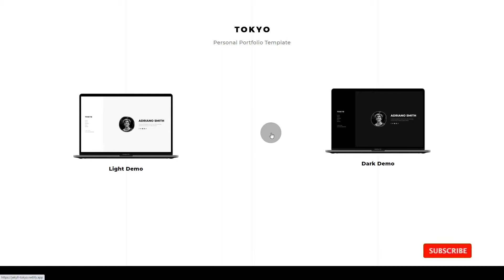Tokyo - Jekyll Personal Portfolio Theme onepage vcard Website Builder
Software Version Jekyll 3.6.x, Jekyll 3.5.x, Jekyll 3.4.x, Jekyll 3.3.x, Jekyll 3.2.x, Jekyll 3.1.x, Jekyll 3.0.x, Jekyll (Other), Other

 Columns 4+

 Layout Responsive

 Tags clean, clean item, cv, dark, light, minimal, onepage, resume, ui design, vcard